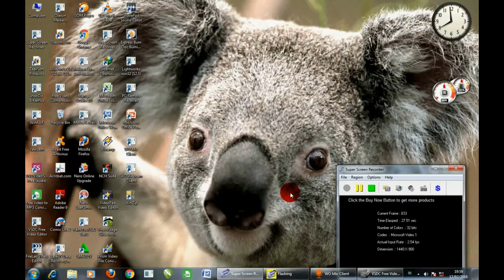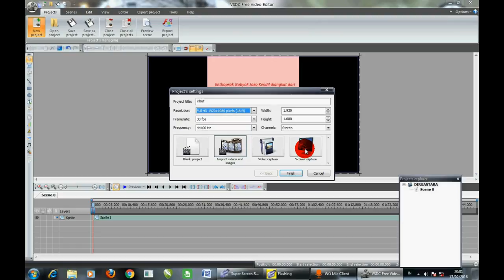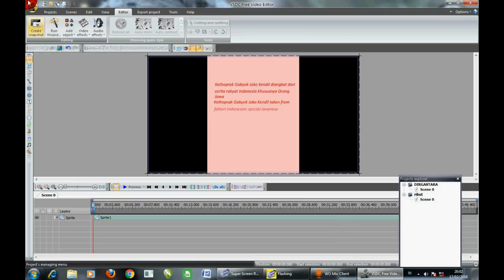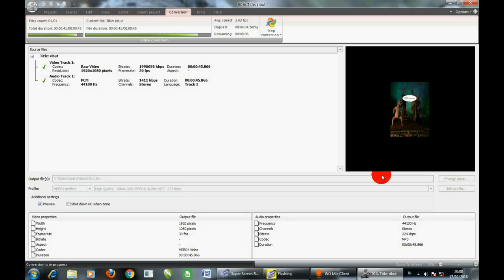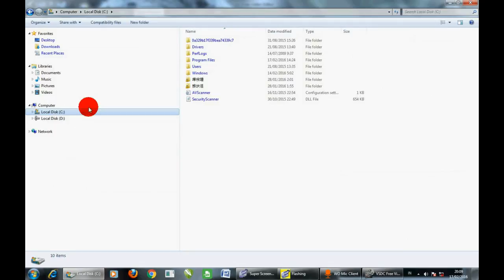ngedit video dapat uang (seri VSDC Video Editor) berseri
VSDC Video editor biasa digunakan untuk mengedit video - video atau foto - foto lalu diupload ke situs - situs penayang video, yang paling populer adalah di youtube. apakah bisa diuangkan? Tentu saja. Tergantung dalam pengeditannya dan caranya dalam mengupload video tersebut.